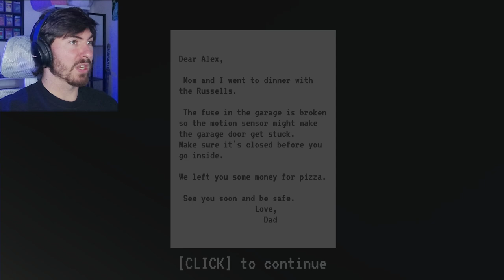Make Sure Its Closed (indie horror game)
A task we may not survive